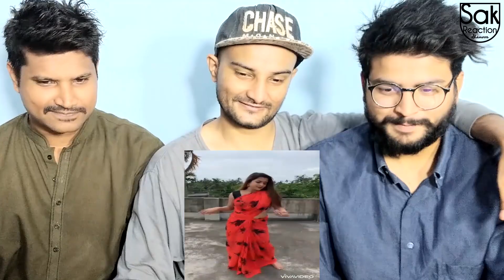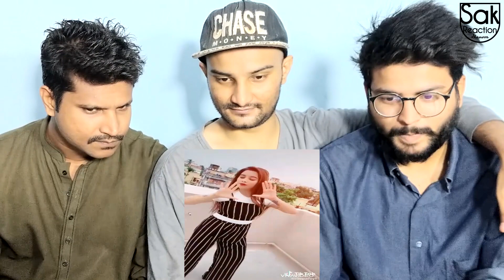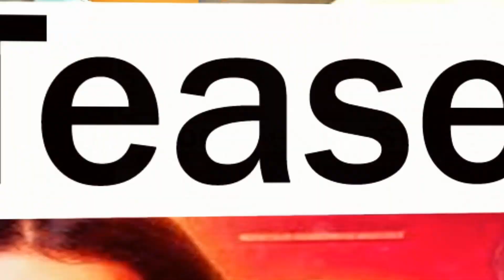Pakistani Reaction On Rimpa Roy TikTok Videos | Cutest Girl | Sak Reaction Part-1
Rimpa Roy TikTok Videos - Part-1
Part-2 On Demand